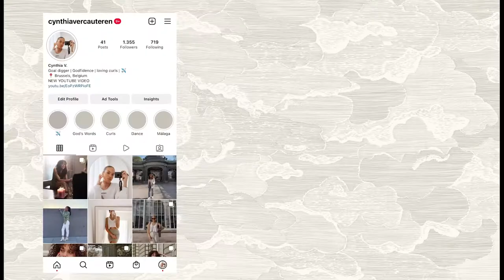#6 MAVEE concert | Rol gekregen? (ENG SUB)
I finally have subtitles in English for my non dutch speaking friends & family xxx